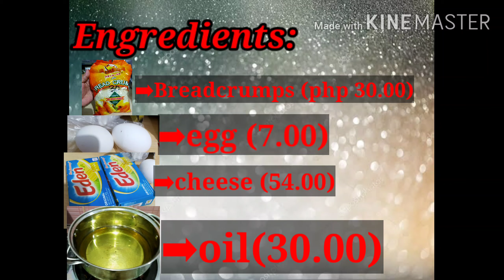How to cook potato cheeseball/christine recipe/ownversion